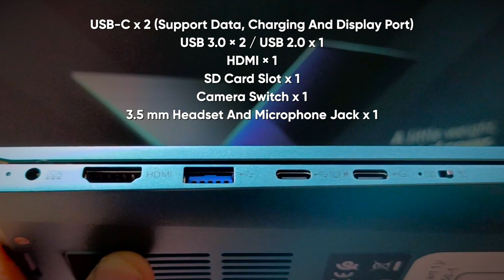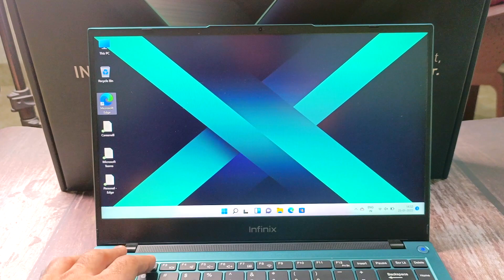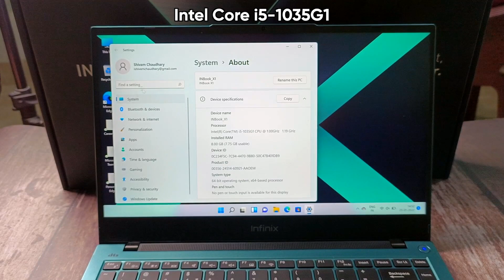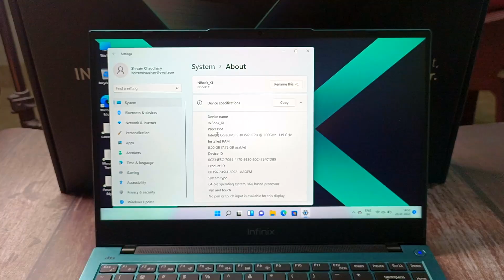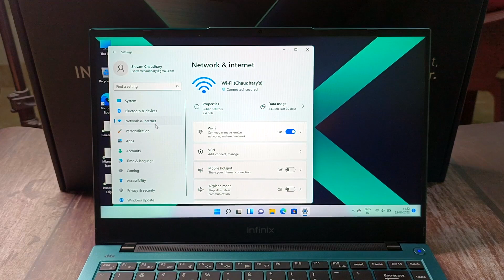Infinix INBook X1 Laptop: Core i5, Backlit Keyboard, Price: Rs 45,999/-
The INBook series are priced at INR 35,999 (i3), INR 45999 (i5) and INR 55999 (i7) respectively.

The 14-inch 10th Generation intel core laptop comes in three processor variants i3 (256 GB), i5 (512GB), and the top speed i7 (512GB). Their all-metal body made of durable aircraft quality Al-alloy weighing only 1.48 kgs. The INBook X1 laptop comes in three premium and vibrant colors: Noble Red, Starfull Grey and Aurora Green.

 Backed by a 55Wh powerful battery with a 65W fast Type-C charger, Infinix INBook X1 series gives almost 13-hours of video playback.The Infinix INBook i7 processor variant is powered by Intel Ice Lake Core i7 chipset delivering a reading speed of 2400 MBs and a writing speed of 1900 MBs. Both i3 and i5 come in dual-channel memory with 8 GB DDR4X RAM, whereas i7 comes with 16 GB DDR4X RAM.

For security and privacy, there is a camera privacy switch that allows users to shut down the webcam manually.

The Infinix INBook X1 also comes with a 2W stereo speakers with DTS audio processing to ensure an immersive sound experience while watching videos or playing games.

About Us:
91mobiles.com is the largest gadget research site in India that provides tools, reviews & rich content to help people decide which gadget best suits their needs. The platform also helps users to find the best prices/offers for the gadgets.